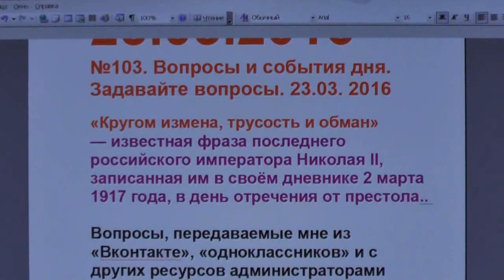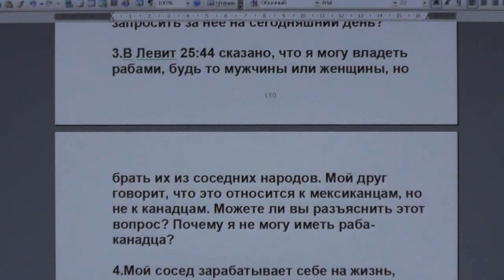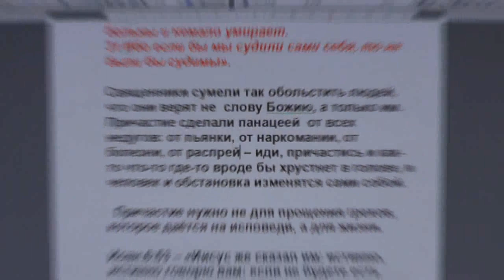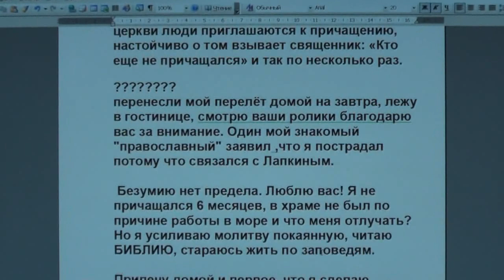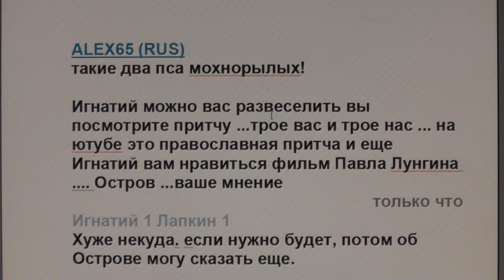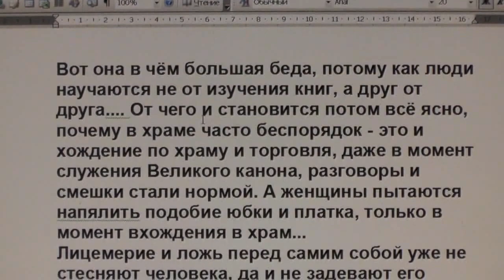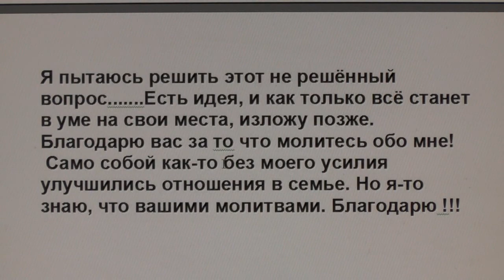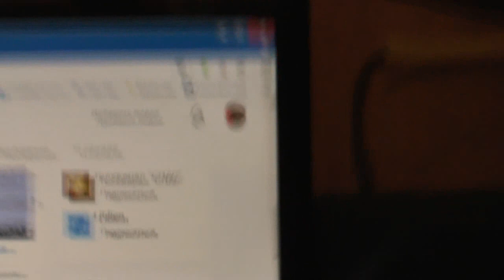№103. Вопросы и события дня. Задавайте вопросы. 23. 03. 2016